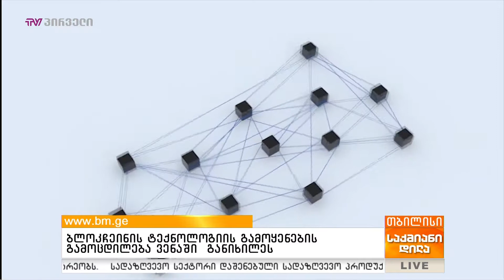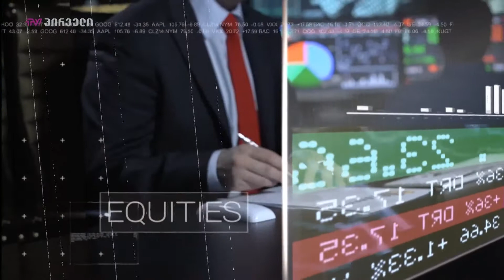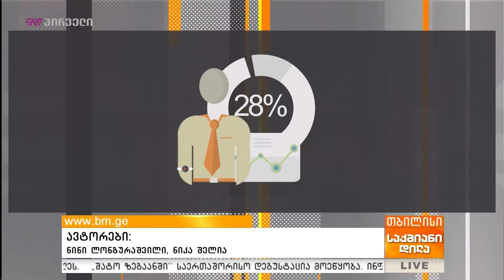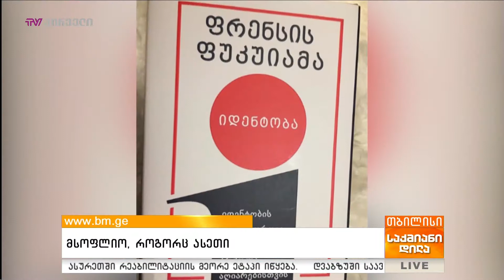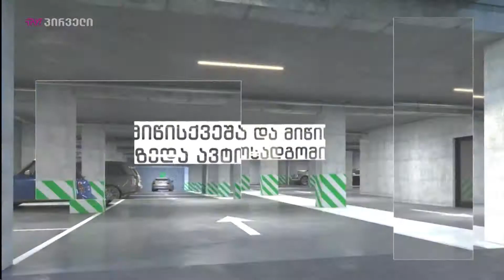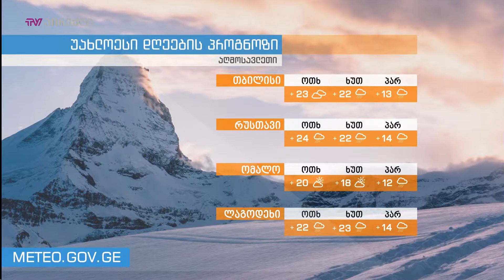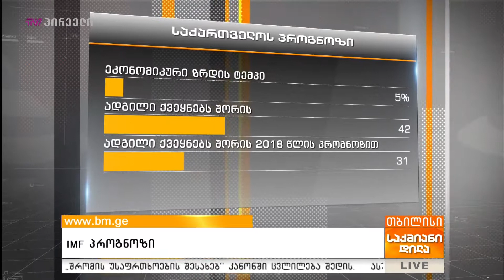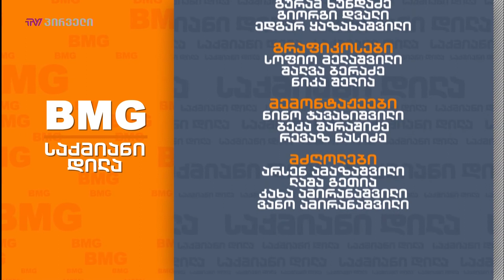საქმიანი დილა - 24.10.2018 - გადაცემა სრულად